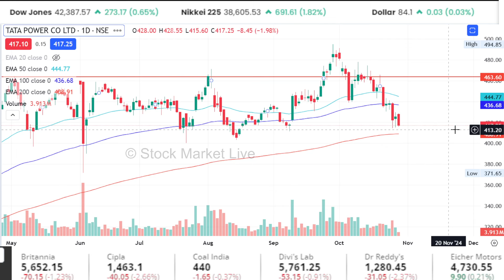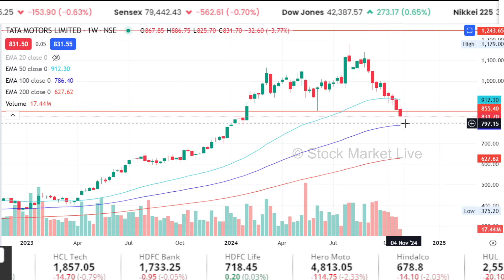TATA Motors share news today,HOLD OR SELL ?tata motors& Tata power analysis,Target Tomarrow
TATA Motors share news today Sales no. Anil Singhvi,HOLD OR SELL ?tata motors share analysis,Target Tomarrow,split news,

tata power ka latest news

1. The Intelligent Investor (English)
2. One Up On Wall Street(Peter Lynch)
3. How I Made $2,000,000 in the Stock Market
4. Trading in the Zone( Mark Douglas)
5. How to Trade in Stocks(Jesse Livermore)